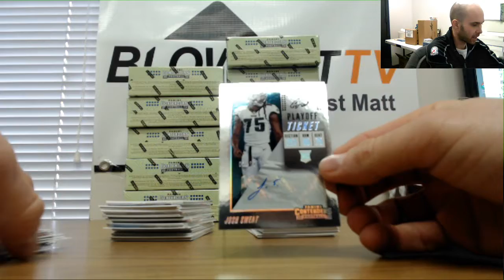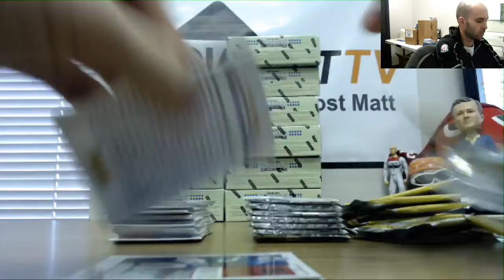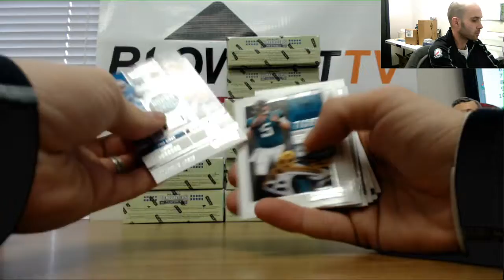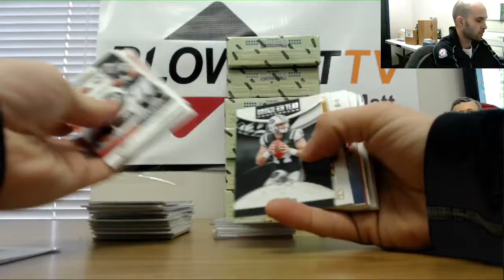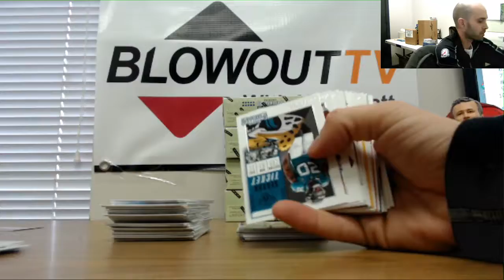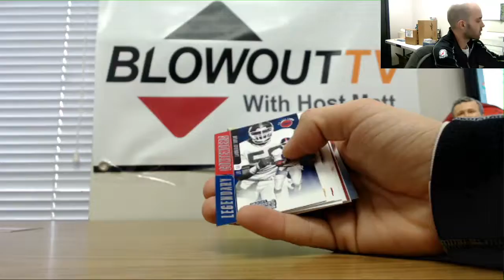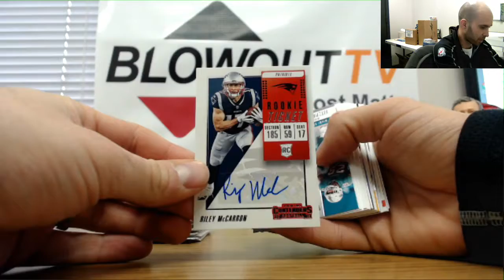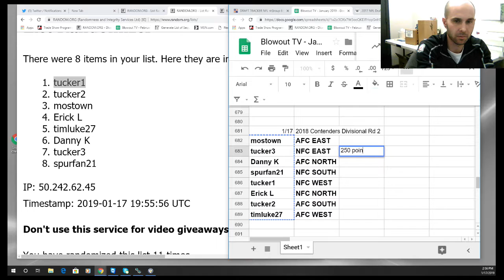2018 Panini Contenders Football Case Break RD 3 1 17 19